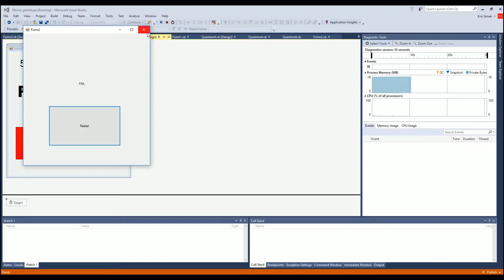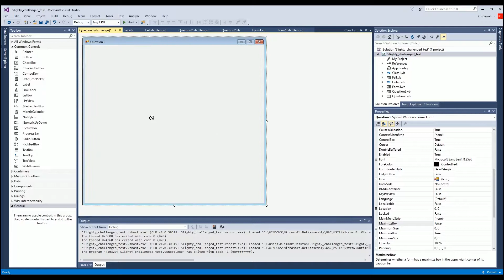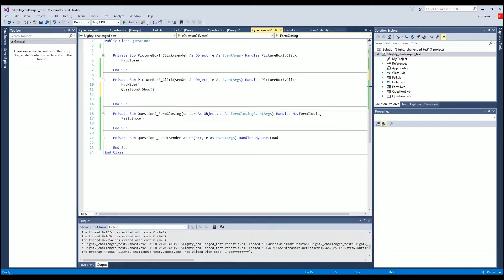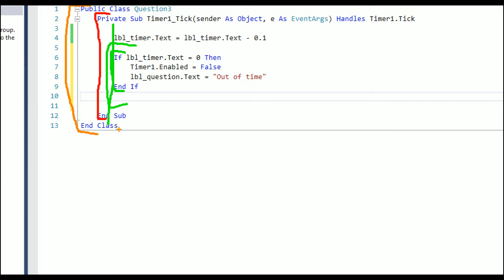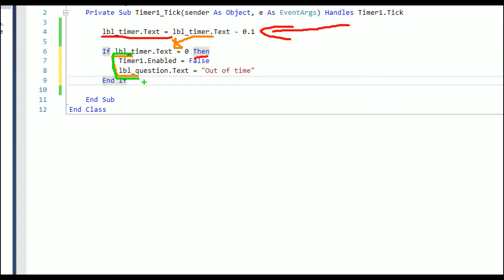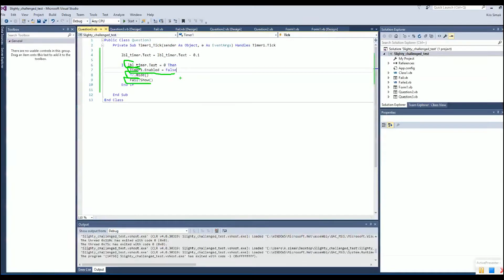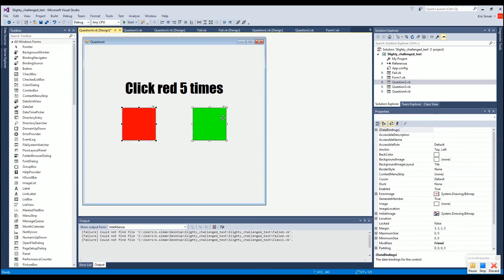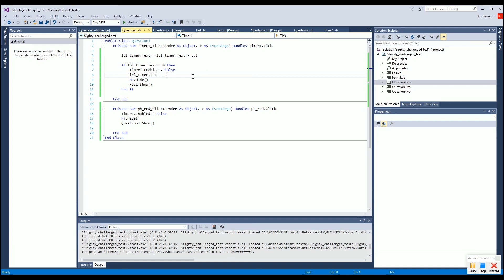VB.NET 104 - Timers and IF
Arden Anglican School
Presenter: Mr Kris Simak
Visual Basic.NET

Introduction to Timer objects and IF statements